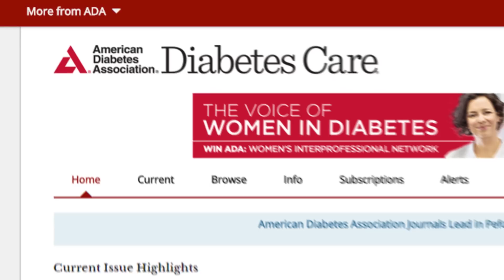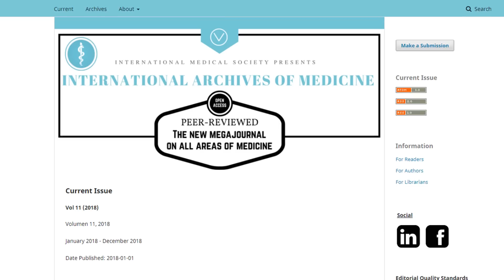9 Astuces scientifiquement prouvées pour perdre du poids sans faire de régimes stricts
Comment perdre du poids sans régime. Manger ce que tu veux sans prendre de poids – des millions de personnes dans le monde en rêvent. Différents projets de recherches et études continuent de révéler des règles simples qui t’aideront à obtenir un corps de rêve presque sans aucun effort ! Et oui, cela est bon pour la santé ! Suis ces règles simples pour obtenir ton corps parfait rapidement et pour de bon.

Horodatage :
Ajoute des graisses saines à ton alimentation. 0:51
Contrôle la quantité de calories perdues durant l’activité physique. 1:41
Lave minutieusement les fruits et légumes. 2:29
Respire l’odeur d’huile d’olive. 3:19
Mange avec plaisir. 4:02
Choisis les bonnes pâtes. 4:48
Prends des suppléments de calcium si tu ne peux pas digérer les produits laitiers. 5:47
Mange des aliments solides pour le petit-déjeuner. 6:34
Mange du chocolat noir. 7:20

Sommaire :
-Les graisses saines, telles que les fruits secs, les graines, le fromage et le beurre, se digèrent beaucoup plus lentement que les protéines et les glucides, ce qui veut dire que si tu en manges, tu auras la sensation d’être repu pendant un bon moment.
- Bien sûr, tu dois manger après le sport. Mais ne dépasse pas les limites de ta consommation quotidienne de calories.
- Si tu ne laves pas minutieusement les fruits et légumes, les pesticides restants peuvent ralentir ton métabolisme et provoquer une prise de poids.
-Ajouter de l’huile d’olive aux aliments donne l’impression d’être repu rapidement et efficacement. Il s’avère que l’odeur de l’huile d’olive présente d’importants bienfaits, en prolongeant le temps durant lequel le niveau de sucre dans le sang est stable.
- Si tu manges ton repas avec un réel plaisir, tu n’auras pas faim pendant plus longtemps. Cependant, si tu rencontres des difficultés pour manger et que tu t’obliges à manger moins, alors tu retourneras rapidement te choisir quelque chose dans le réfrigérateur.
- Les produits avec un index glycémique bas sont plus « avantageux » pour les personnes qui essaient de perdre du poids. Les spaghettis sont la meilleure option pour toutes les personnes qui veulent perdre du poids.
- Le fromage, le lait, le fromage cottage et beaucoup d’autres produits laitiers contiennent une grande quantité de calcium, qui accélèrent le métabolisme des graisses.
- L’efficacité des protéines augmente quand elles sont consommées sous forme solide. Cela veut dire une seule chose : si tu manges des aliments solides au lieu de smoothies (et autres produits du genre) pour le petit-déjeuner, tu auras faim beaucoup plus tard.
- Les personnes qui suivent un régime faible en glucides et qui complètent leur alimentation avec de petites portions de chocolat noir ne reprennent pas le poids qu’elles ont perdu.